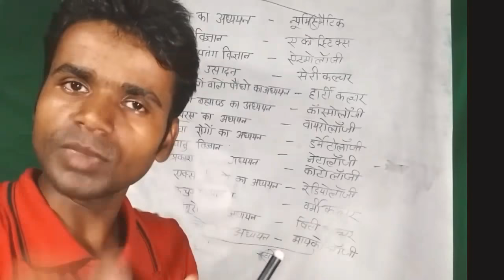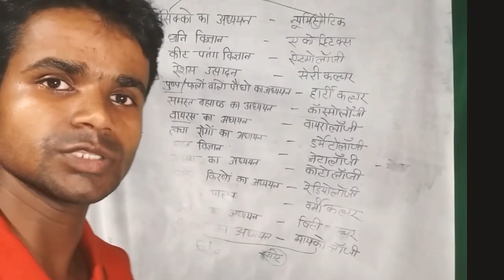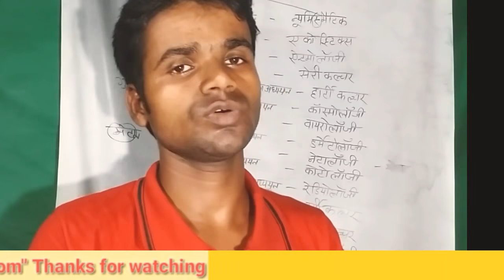विज्ञान की शाखाए याद करने की शाॅर्ट ट्रिक|| GS Short trick SSC and RRB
Hi Guys,
Today I am discuss about the branches of science, and most short trick ,,
Dosto is video me hum aaj science ki different branches ko learn karne ki short trick ko bataya hoon ...
please video ko start se end tk dekhe and .